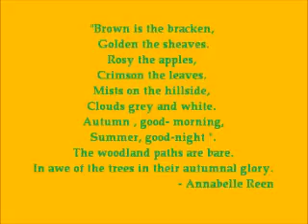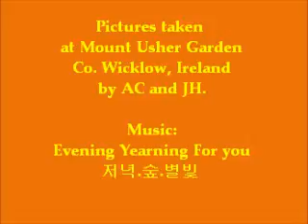Hello Autumn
Pictures of Mount Usher Garden, Co. WIcklow, Ireland